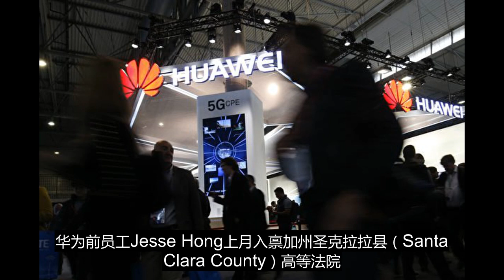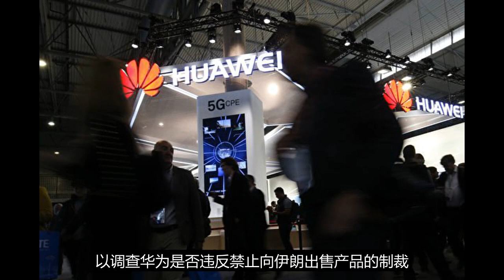前员工指控华为在加州窃取商业机密